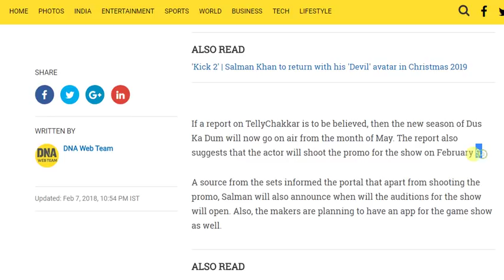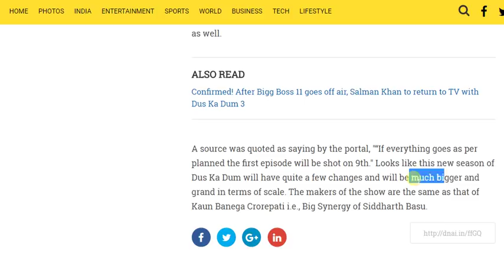After Bigg Boss, Salman Khan Back With Dus Ka Dum I Start From May 9, 2018!